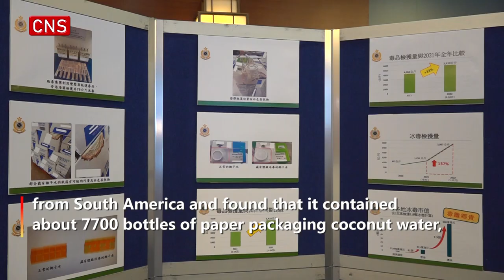Hong Kong makes biggest ever meth seizure, worth over $100 million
Hong Kong Customs seized about 1.8 tonnes of liquid methamphetamine, with an estimated market value of about HK$1.1 billion (about $140.2 million), authorities said Saturday.